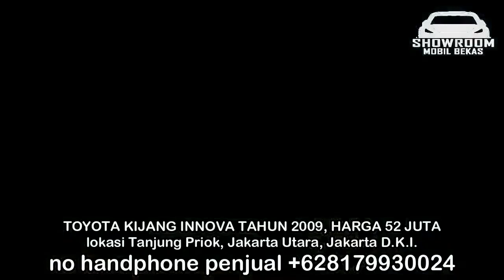HARGA MOBIL BEKAS KIJANG INNOVA TAHUN 2009- 2013 MURAH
1. TOYOTA KIJANG INNOVA TAHUN 2009, HARGA 52 JUTA

2. TOYOTA KIJANG INNOVA TAHUN 2011, HARGA 122 JUTA

3. TOYOTA KIJANG INNOVA TAHUN 2011, HARGA 128 JUTA

4. TOYOTA KIJANG INNOVA TAHUN 2012, HARGA 135 JUTA

5. TOYOTA KIJANG INNOVA TAHUN 2012, HARGA 140 JUTA

6. TOYOTA KIJANG INNOVA TAHUN 2013, HARGA 150 JUTA

TERIMA KASIH